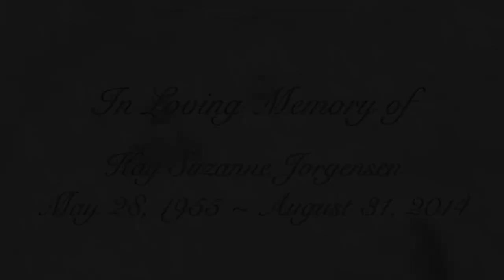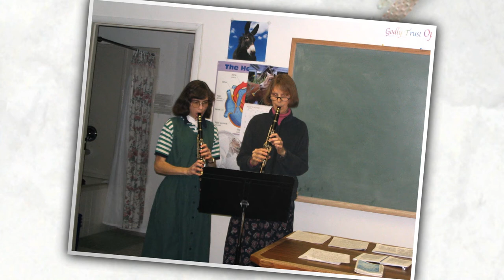Kay Suzanne Jorgensen Memorial Service